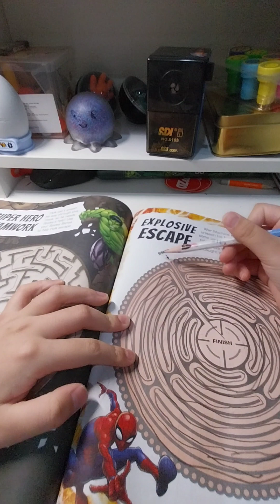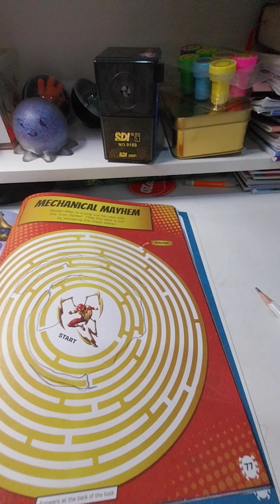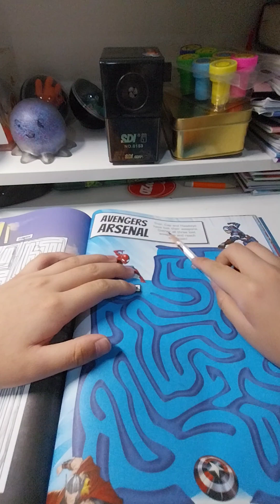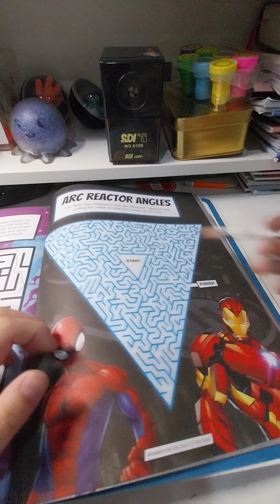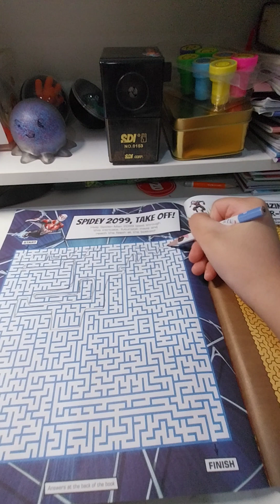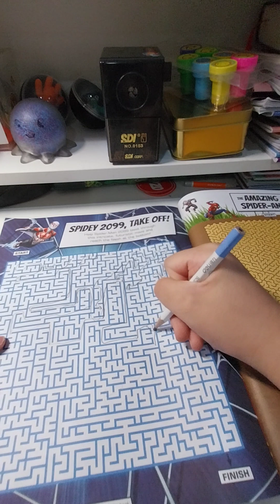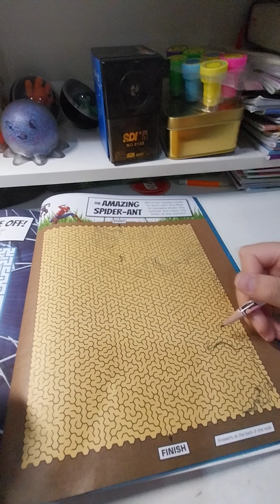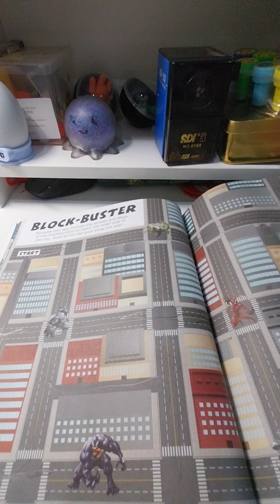mainin buku maze part3!!!!END!! dan pasti kalian gak nyangka level terakhir seperti apa...